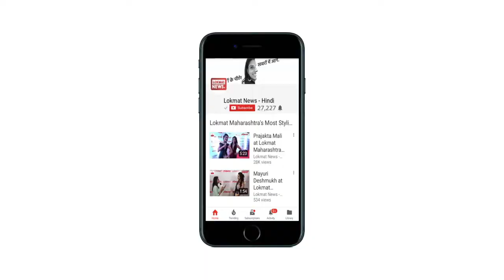Neelum-Jhelum power project : Locals hold heavy protest in POK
Muzaffarabad (PoK), Dec 19 : Residents took to the streets of Muzaffarabad against Pakistan’s indiscriminate and unabated construction in the illegally occupied region of Pakistan occupied Kashmir (PoK). They raised slogans against Islamabad demanding the immediate termination of the projects that are underway on the Neelum-Jhelum River and also urged authorities to refrain from sanctioning any further projects.